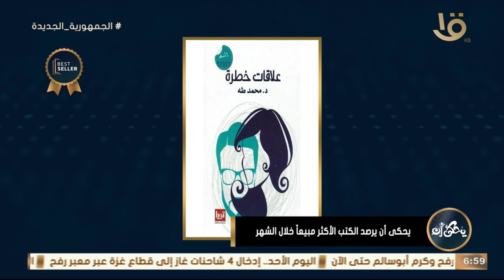يحكى أن | تعرف على الكتب الأكثر مبيعا خلال الشهر الماضي